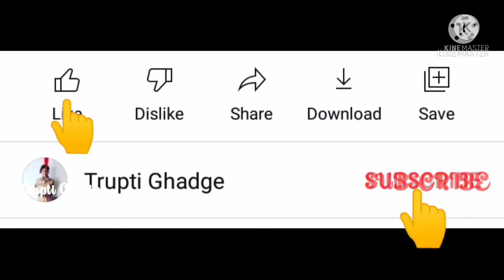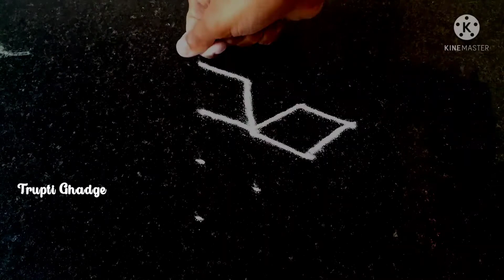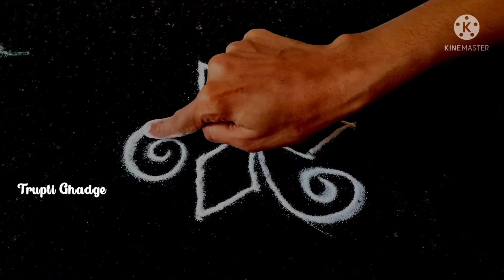Daily rangoli।।DotsRangoli।।3 Satisfying rangoli।।दररोजसाठी सोप्या सुंदर आकर्षक रांगोळ्या।।👌👌👌👌👌👍👍😍😍